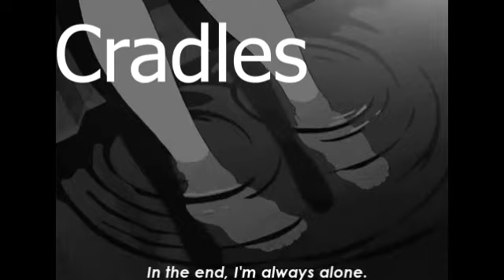Cradles || NIGHT CORE || 0 SUBSCRIBER SPECIAL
✘ SONG INFORMATION ✘
☆ Name ➼ Cradles
☆ Artist ➼ Sub Urban
☆ Genre ➼ Electronic

✘ LYRICS ✘
[Verse 1]

[Chorus]
I love everything
Fire spreading all around my room
Hush, sh

[Verse 2]
Tape my eyes open to force reality

[Chorus]
I love everything
Hush, sh

[Verse 3]
It's music till the wick burns out
Hush